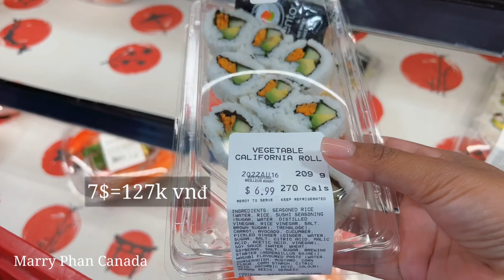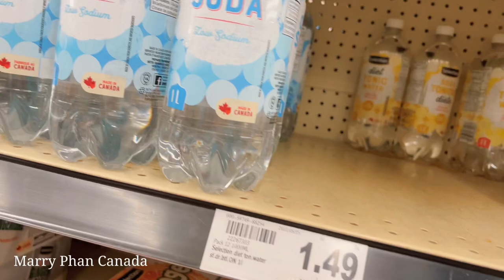Đi Mua Sushi chuẩn Bị Cho em em về-1 ngày ko có 2 em-Cuộc sống Canada